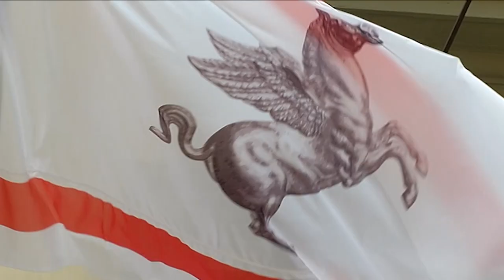Toscana TV FOCUS CONSIGLIO Puntata543 09Nov24